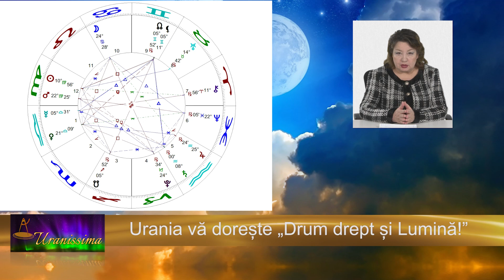Horoscop Urania - Zodia Balanță 28 august - 3 septembrie 2021 - Emisiunea Uranissima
Horoscop Balanță pentru săptămâna 28 august - 3 septembrie 2021

Afla horoscop bani, horoscop dragoste si horoscop sanatate pentru zodia Balanta, valabil pentru zilele 28, 29, 30, 31 august, 1, 2 și 3 septembrie 2021.

Aflați care sunt previziunile astrale pentru Balanță săptămâna 28 august - 3 septembrie 2021 și previziuni detaliate pentru fiecare zodie.